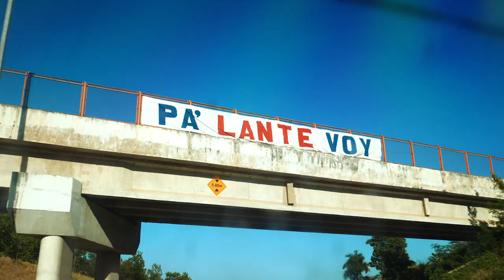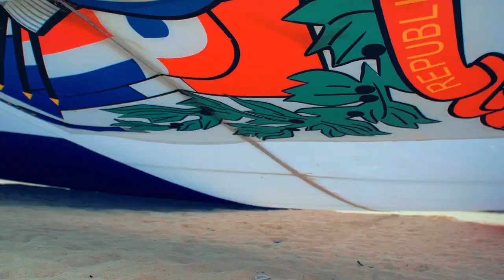Presidente - Protagonista soy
Anunciante: Cervecería Nacional Dominicana
Agencia: La América
Productora: Basecamp